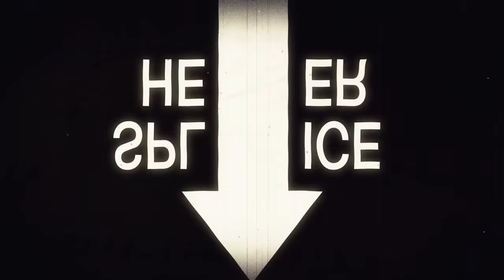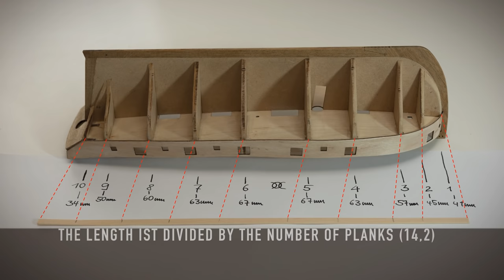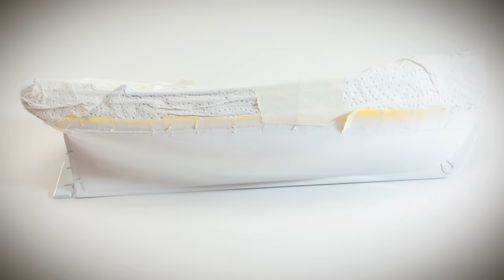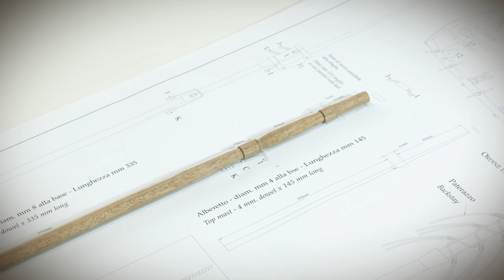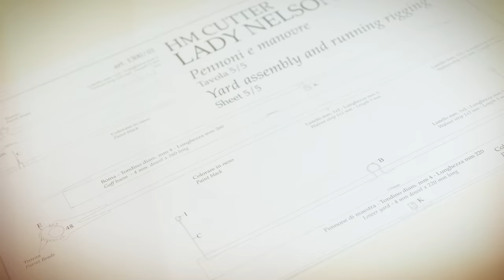Amati's Lady Nelson built in motion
My first experience of building a beautiful wood ship from Amati: The Lady Nelson in scale 1/64. I tried to show the entire assembling process and had fun to animate the different shapes and the rigging. Especially the planking was a totally new experience for me. Hope you like the dancing parts finding together and shape the ship...

I used a lot of Amati needful tools, like
"Waterline marker"
"Form-a-Strip"
"Keel klamper"
"Electric plank bender"

and painted with alclad II colours.
I replaced the board canons with self designed moveble 3D prints.